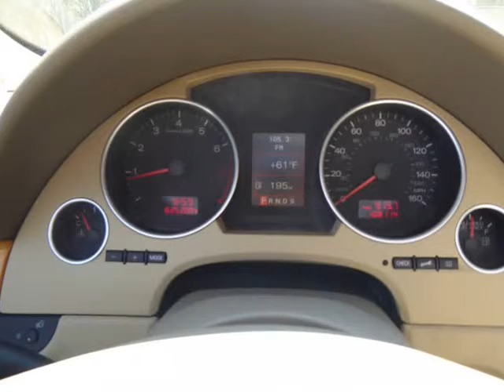2006 Audi A4 2dr Cabriolet 3.0L quattro Auto (Columbus, Ohio)